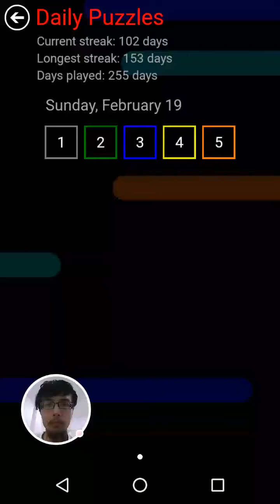Daily Flow - 2017-02-19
Watch me play Flow Free's daily puzzles!